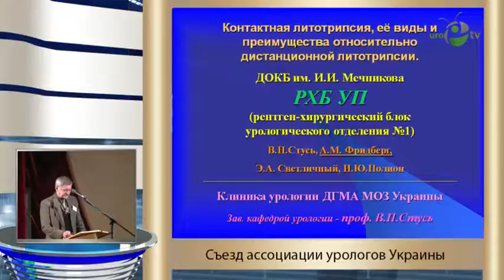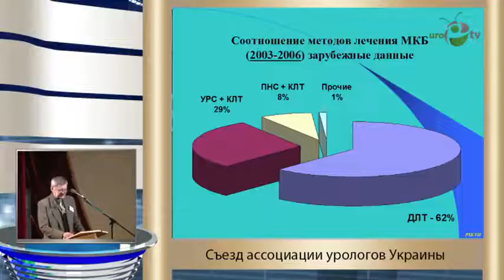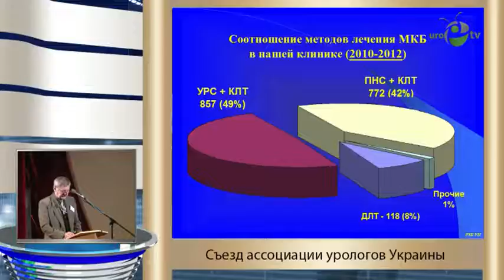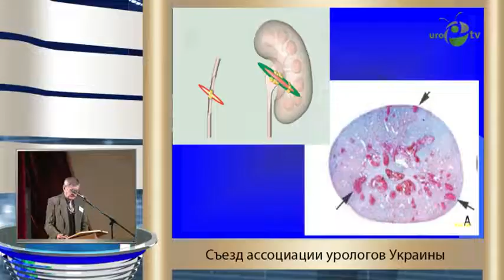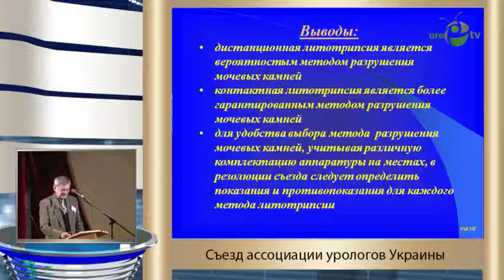Стусь В П - Контактная литотрипсия, её виды и преимущества относительно дистанционной литотрипси